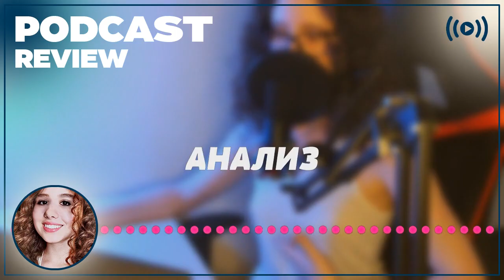podcast | Медвежья шкура (2009) - рекомендую смотреть, онлайн обзор фильма